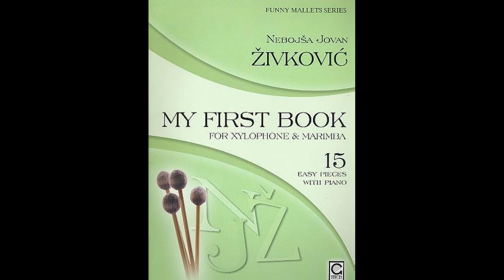Das kleine Zirkuspony - N.J. Živković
Das kleine Zirkuspony - Nebojša Jovan Živković

From the book My First Book for Xylophone & Marimba - 15 easy pieces with piano

Recorded on a Bergerault SRS marimba